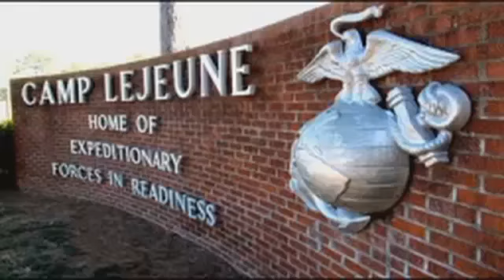Cinco de Mayo, manufactured American holiday or great day in Mexico's history?